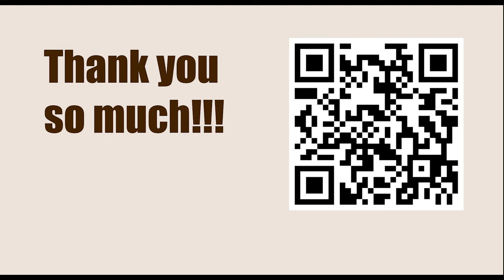Finesse in the Ending || Domenech vs Flohr, Rosas 1935 || IRVING CHERNEV